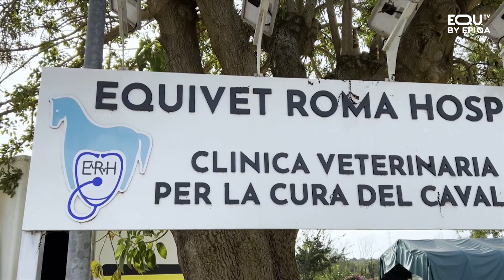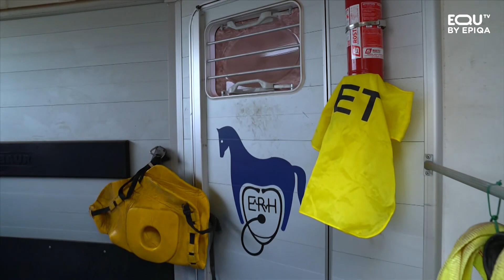FUORI CORSA: EQUIVET ROMA HOSPITAL (18/10/2023)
Matteo Recanatesi nella clinica veterinaria equina "Equivet Roma Hospital", una struttura all'avanguardia alle porte della Capitale